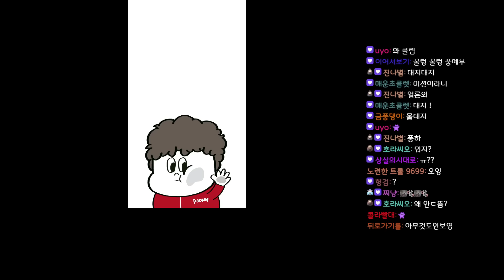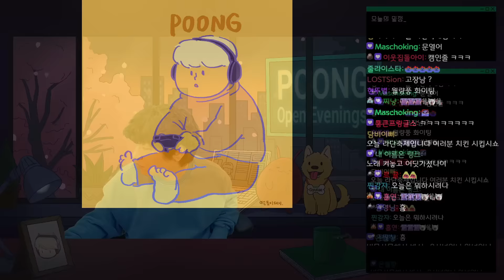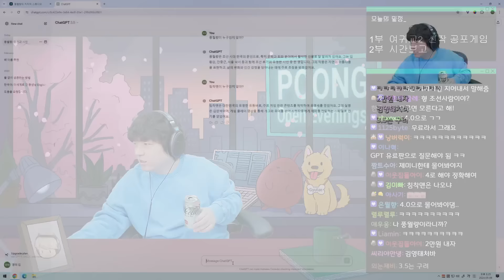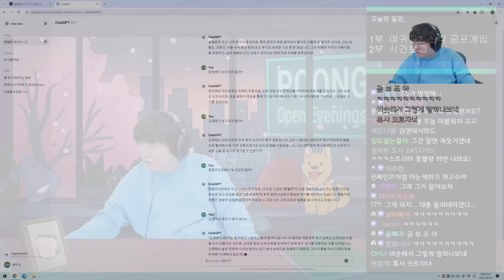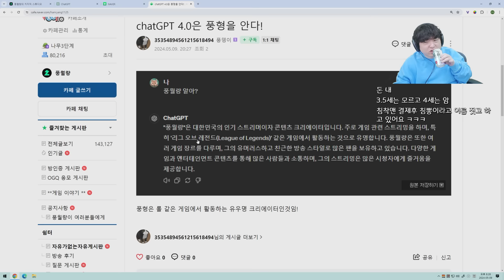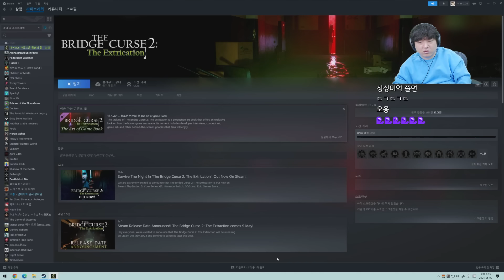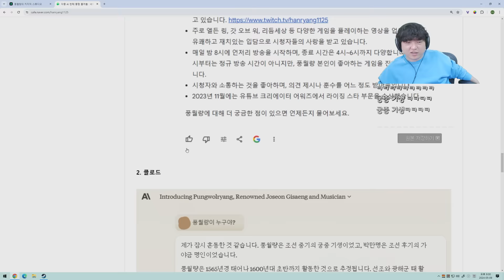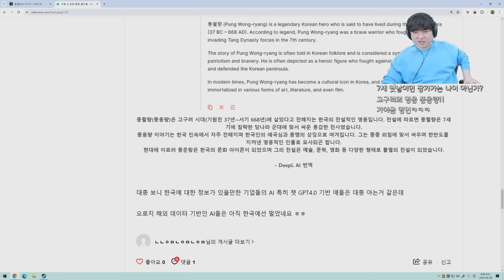24/05/09 풍월량 다시보기 - Just Chatting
더욱 재밌는 게임방송을 '풍월량' 채널에서 만나보세요! ▶